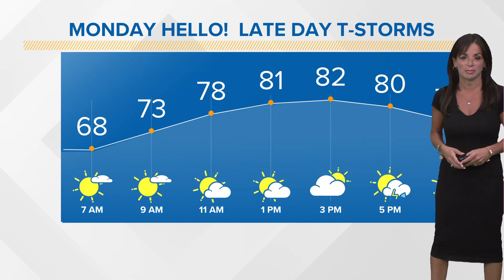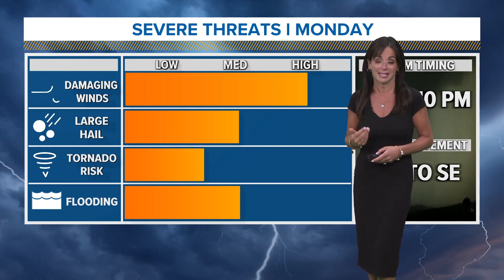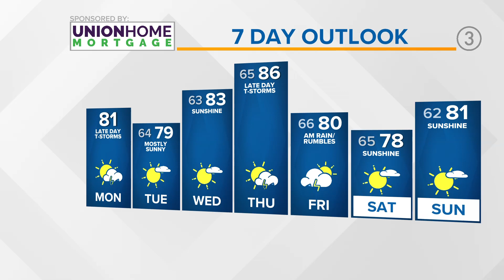Cleveland morning weather forecast: July 17, 2023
Air quality remains an issue and storms are on their way. Hollie Strano has the latest in your Monday morning forecast. --